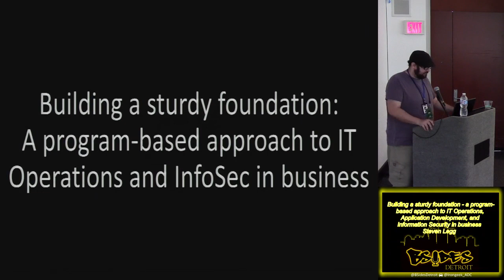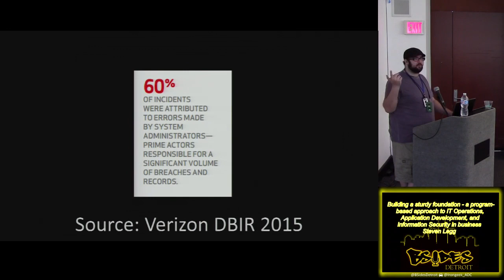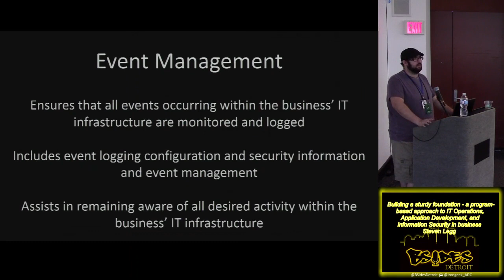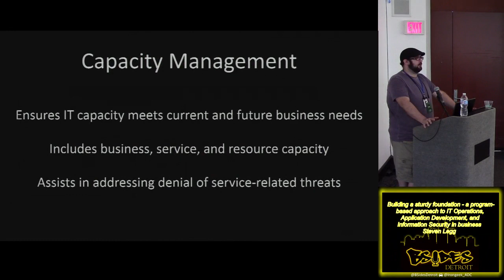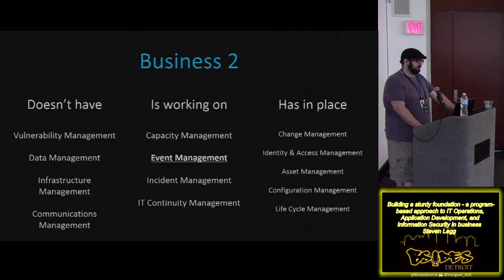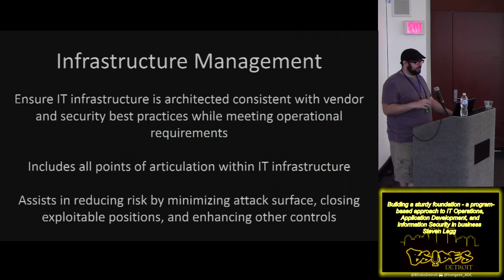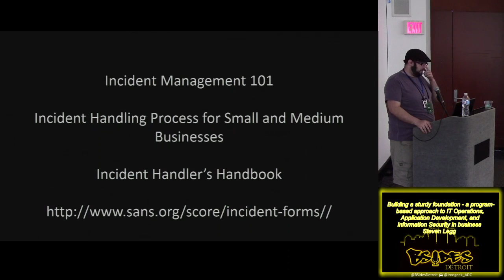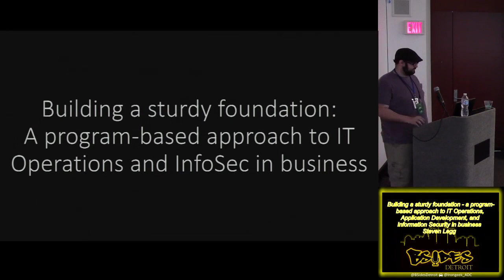Track202 Building a sturdy foundation a program based approach to IT Operations Application Developm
BSides Detroit 2015